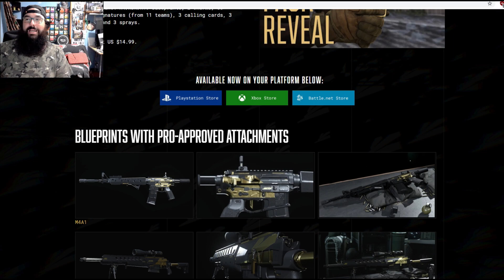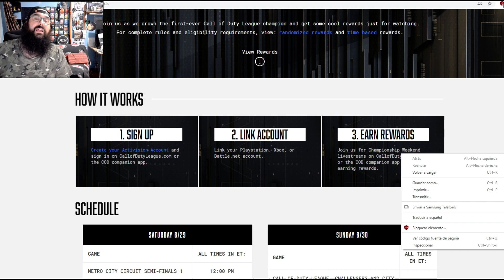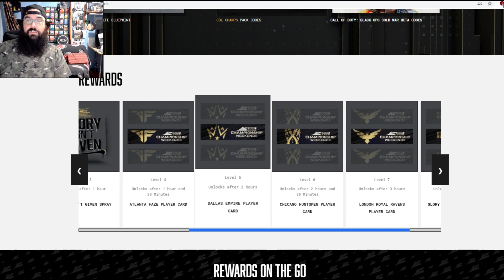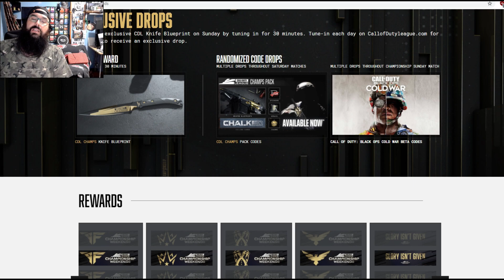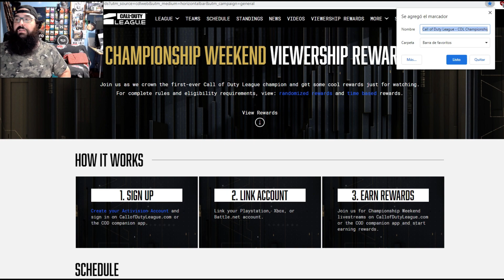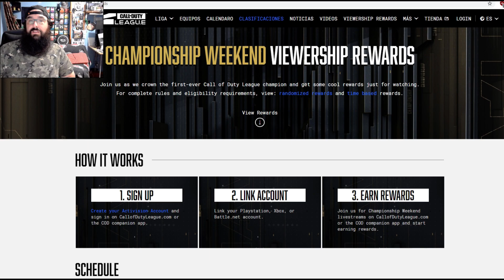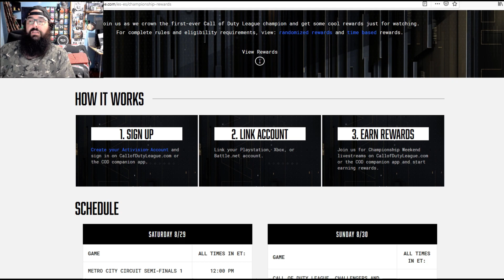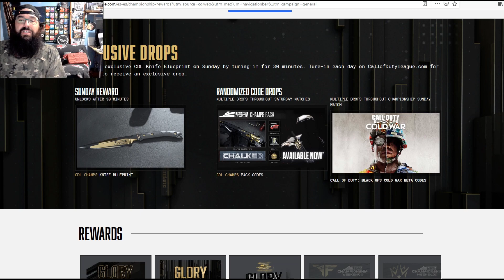RECOMPENSAS EXCLUSIVAS - IMPORTANTE!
10.000 Betas del BLack Ops Cold War! Cuchillo EXCLUSIVO! Paquete especial de la Liga y mucho mas!

Y RECORDAR!